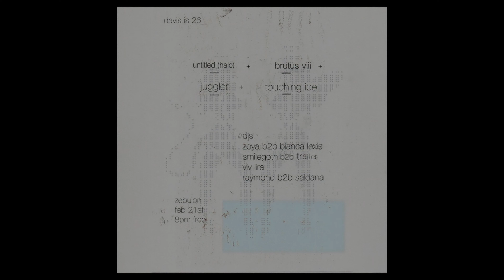untitled (halo) - live at Zebulon; Los Angeles, CA 2/21/24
0:00 - [intro]
1:44 - Supersonic [Oasis cover]
3:28 - Finding God
6:56 - Intrusive
9:38 - Spiral
12:31 - Limewire
18:12 - Negative Fantasy
21:21 - IDGAF
24:47 - Oblique Butterfly
32:19 - El Prado Freestyle